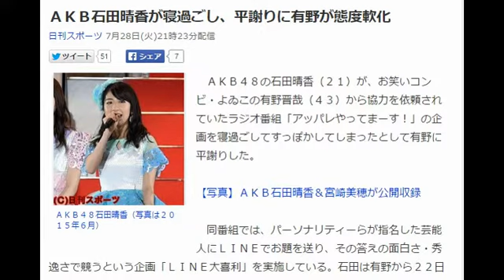ＡＫＢ石田晴香が寝過ごし、平謝りに有野が態度軟化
ＡＫＢ４８石田晴香（写真は２０１５年６月）
　ＡＫＢ４８の石田晴香（２１）が、お笑いコンビ・よゐこの有野晋哉（４３）から協力を依頼されていたラジオ番組「アッパレやってまーす！」の企画を寝過ごしてすっぽかしてしまったとして有野に平謝りした。

【写真】ＡＫＢ石田晴香＆宮崎美穂が公開収録

　同番組では、パーソナリティーらが指名した芸能人にＬＩＮＥでお題を送り、その答えの面白さ・秀逸さで競うという企画「ＬＩＮＥ大喜利」を実施している。石田は有野から２２日にツイッターで「毎日放送ラジオ　ＬＩＮＥ大喜利にエントリーされました」「はるきゃんは強制エントリーです」と同企画に指名され、「エントリーですか！？！？」と驚きつつ、「了解です！」と承諾していた。